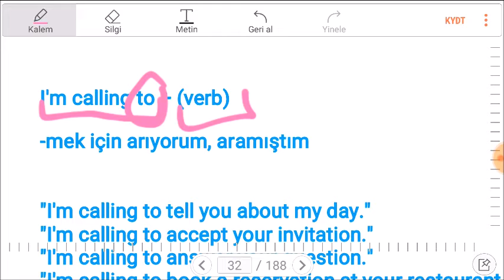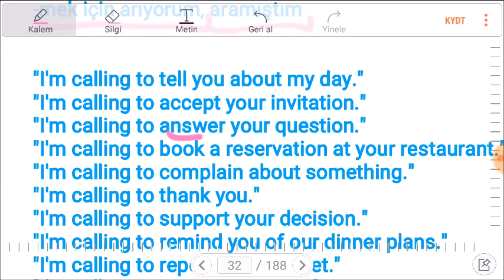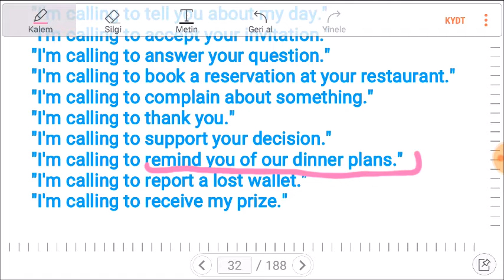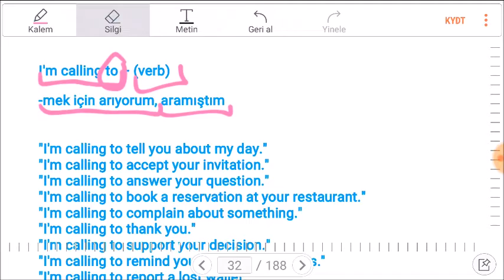İNGİLİZCE DERS 30- I'M CALLING TO + FİİL